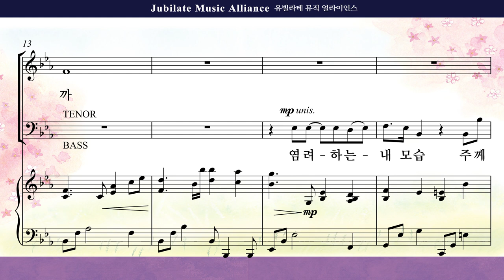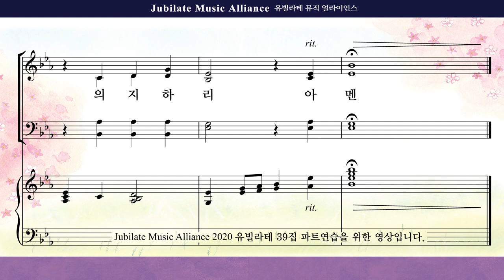[유빌라테 39집] 21. 민유리 - 주만 의지하리라 (Orchestra Ver.)